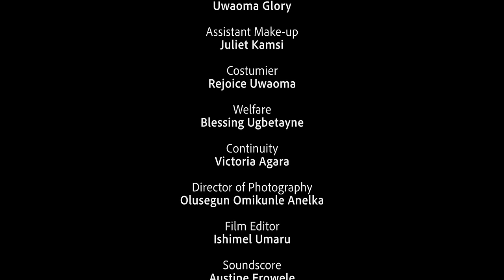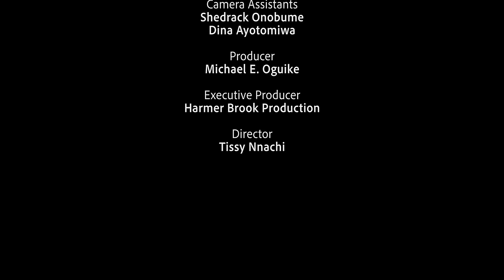She Fell In Love With A Crippled Not Knowing He Was Just Pretending 2 Test Her/African Movies